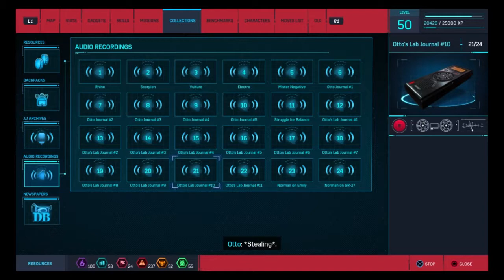Spider-Man - Audio Recordings: 21. Otto's Lab Journal #10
Spider-Man
Audio Recordings
21. Otto's Lab Journal #10

No commentary.